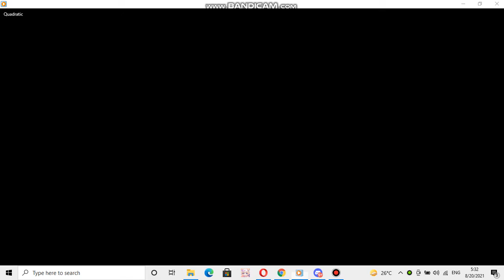Nokia ringtone: Quadratic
device where this ringtone can be found: Nokia N91